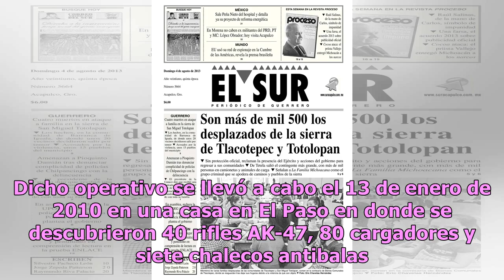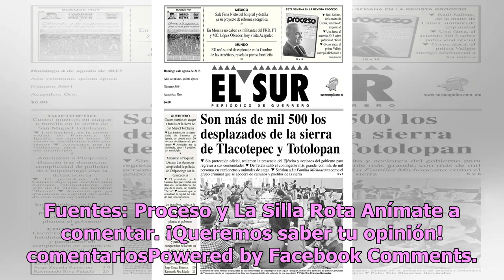Llevan granada al juicio de El Chapo y se desata pánico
Este día el juicio de El Chapo puso tensa a la audiencia, incluso al mismo acusado, pues se presentaron algunos testigos expertos en armas y uno de ellos hizo una ‘demostración’. Resulta que la fiscalía presentó a testigos que tuvieron que ver con el decomiso de armas en una casa de la ciudad estado...